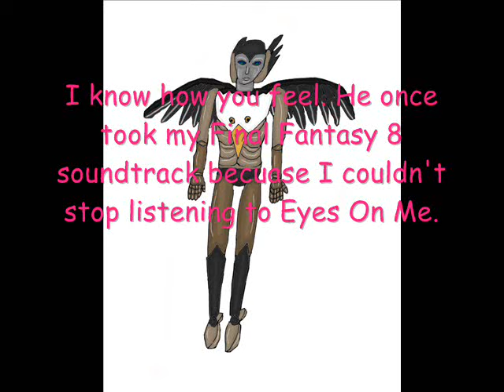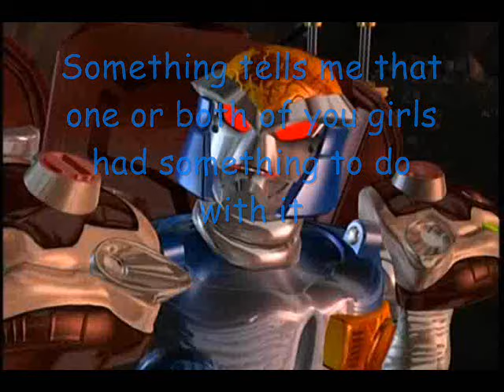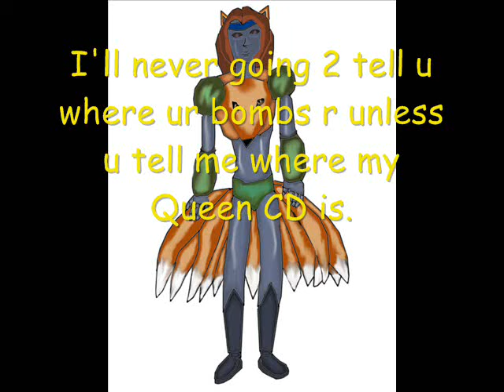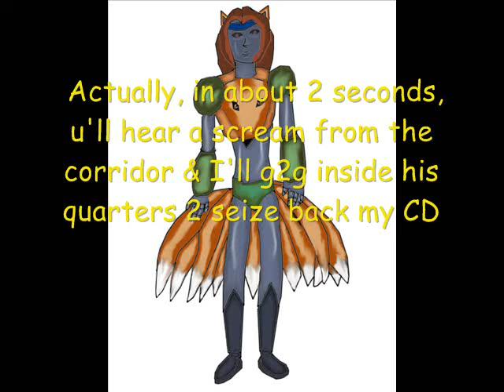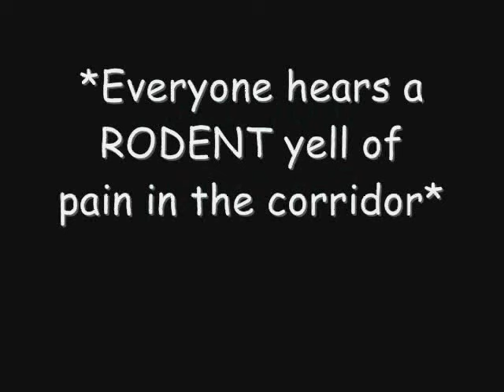Beast Wars Bed and Breakfast Chatroom 9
Part 9 of a chatroom based off of an RP i'm a part of.  Character from other fandoms show up as well.